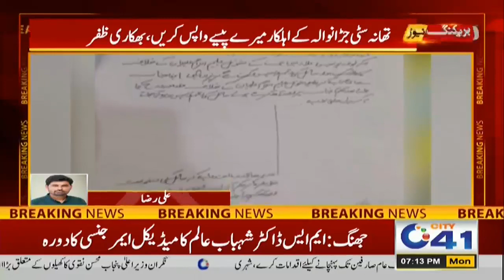Millionaire Beggar of Faisalabad ! | Interesting Story | City 41